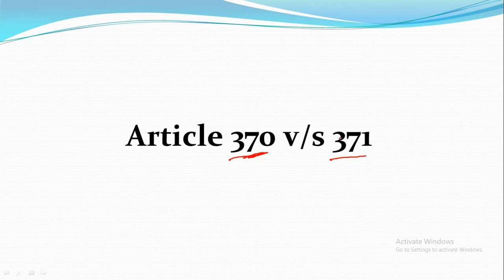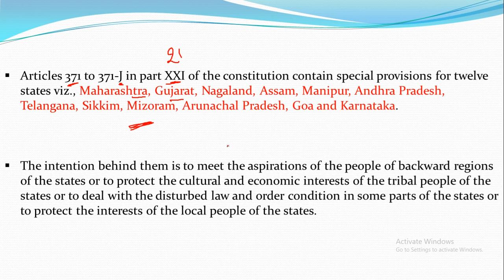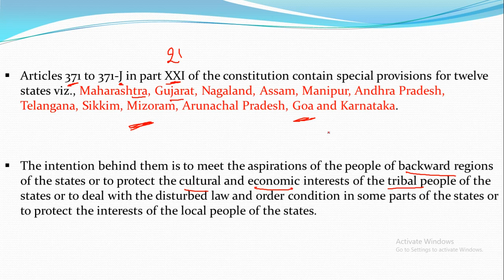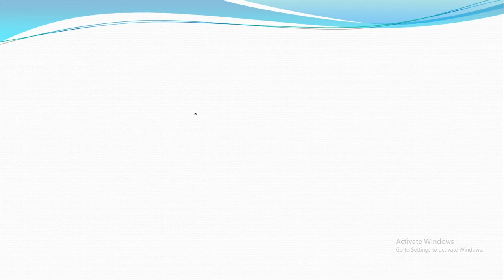Article 370 V/S 371 (What is difference between these articles) part 1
Difference between article 370 and 371. How many states are under in this article.